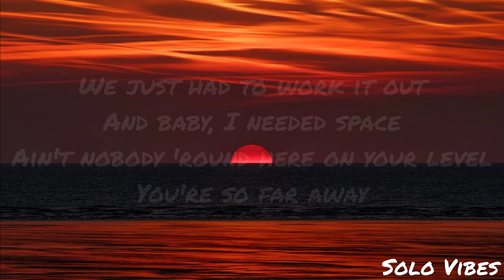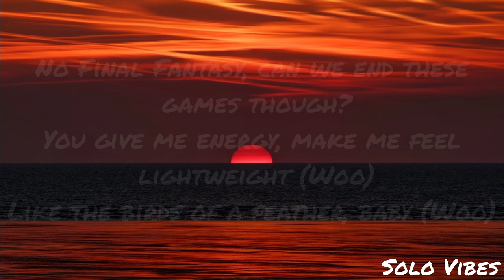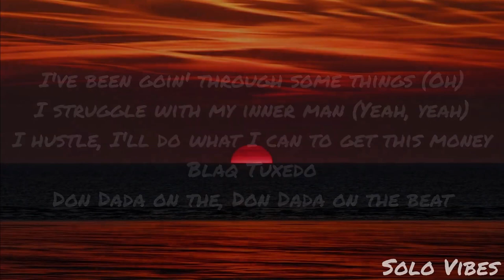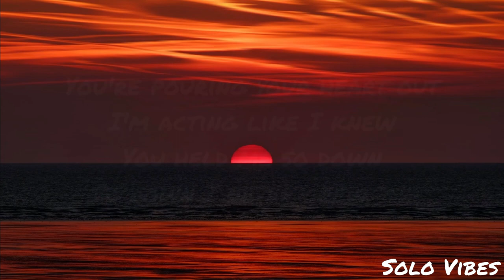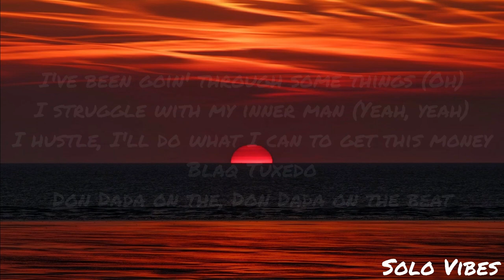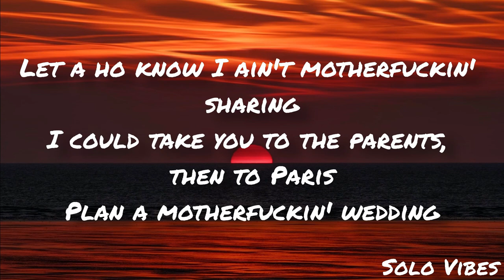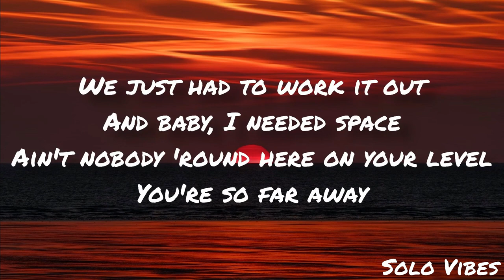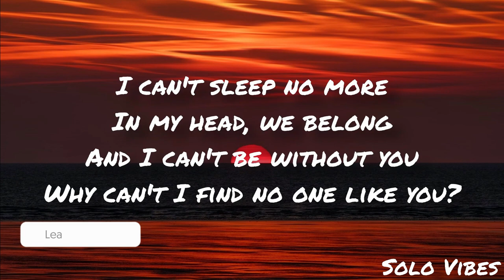Doja Cat - Streets (Lyrics) 🎵1 Hour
1 Hour Loop of "Doja Cat" by Streets. Hope you enjoy :))

🎤 Lyrics: Streets - Doja Cat

[Verse 2]
You give me energy, make me feel lightweight (Woo)
Like the birds of a feather, baby (Woo)
We real life made for each other (Woo)